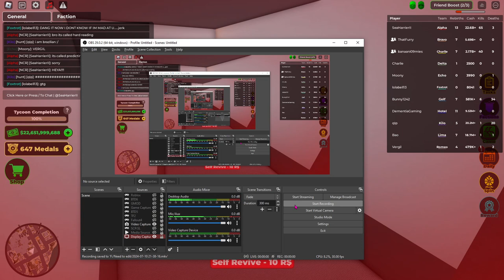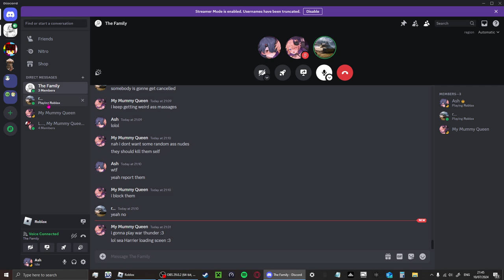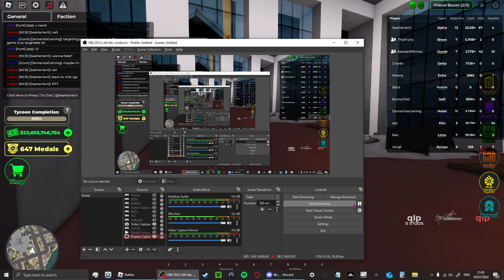Mid Point Fight, War Tycoon 3